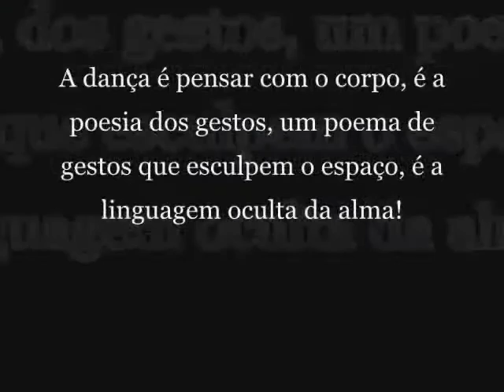Bboy Bilibio West Soul Force Crew